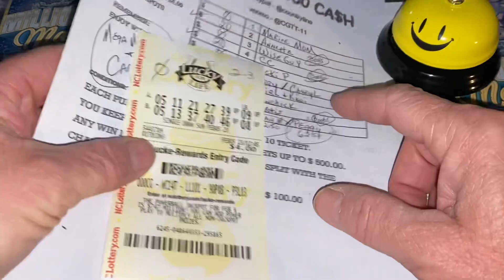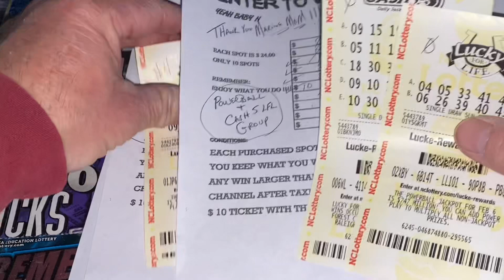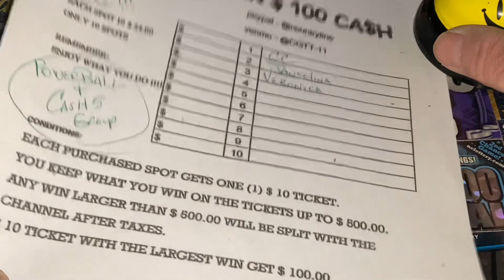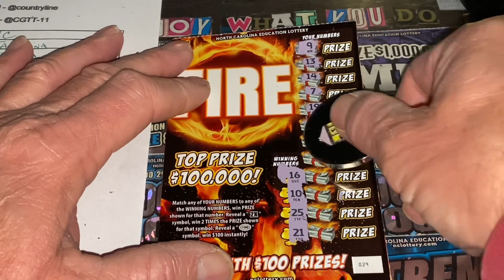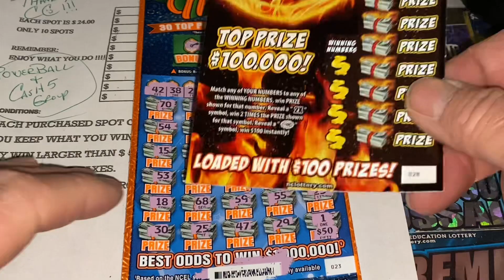GOOD POWER BALL MORNING 😂THE WINNER IS? UPDATES AND GOOD LUCK TO EVERYONE TODAY 🍀🍀🍀🍀🍀🍀